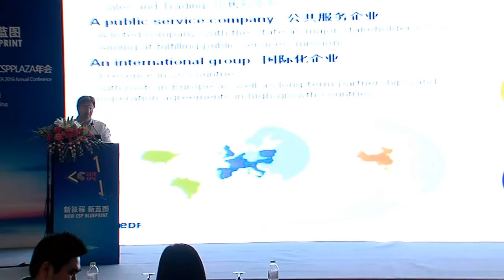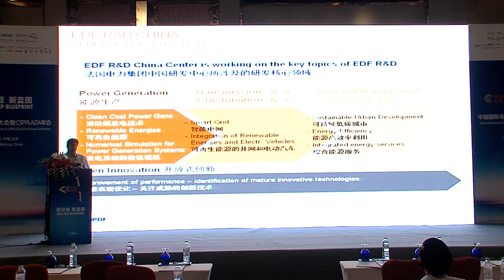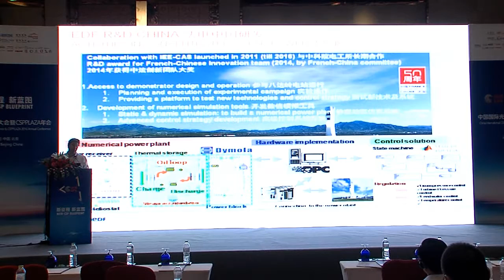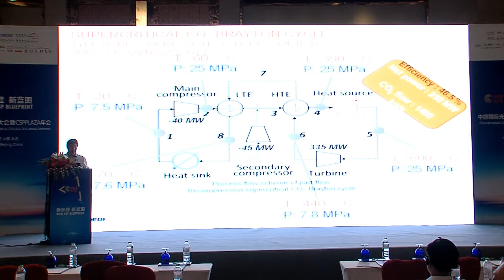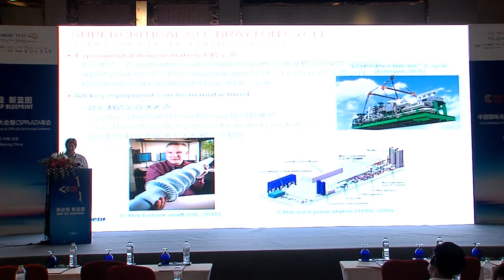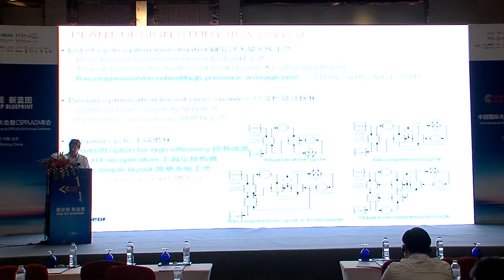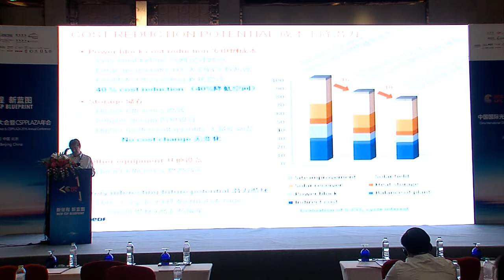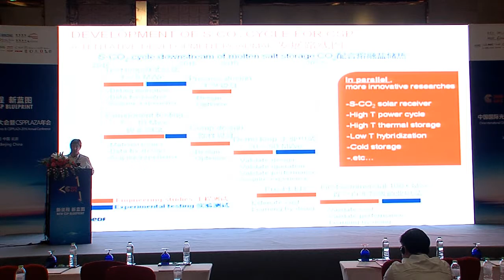CPC2016 - EDF - Yann LE MOULLEC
Speech: SUPERCRITICAL CO2 CYCLE FOR THERMAL SOLAR TECHNOLOGIES
Made by CSPPLAZA